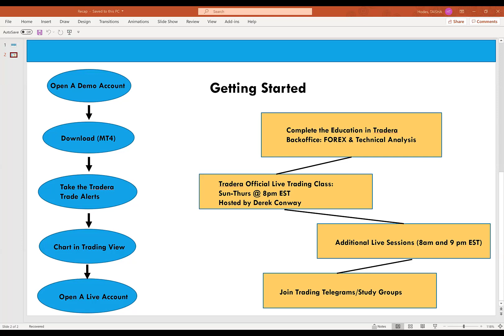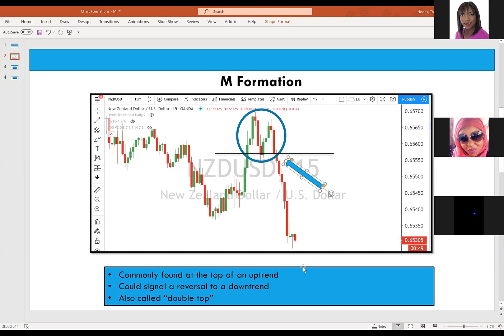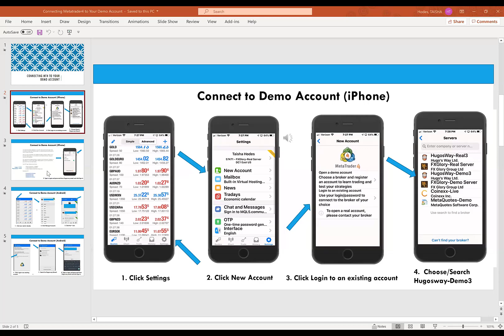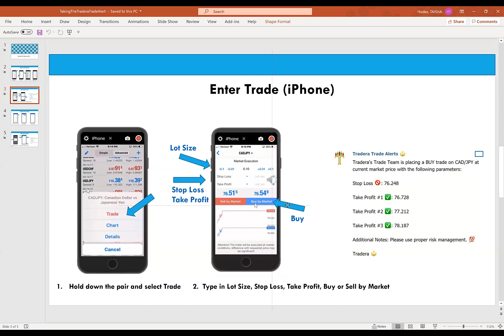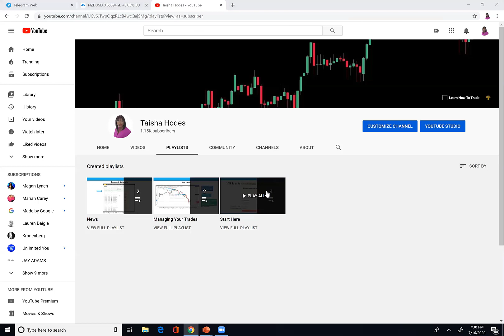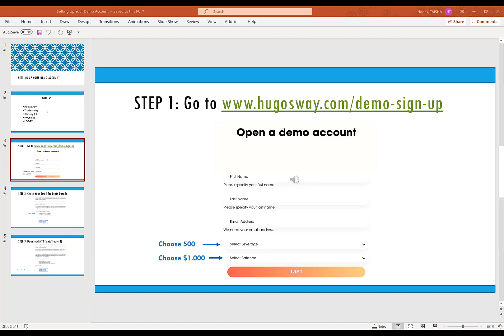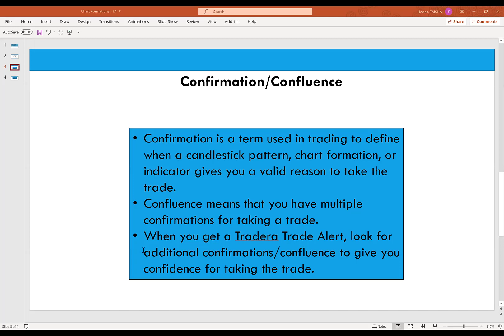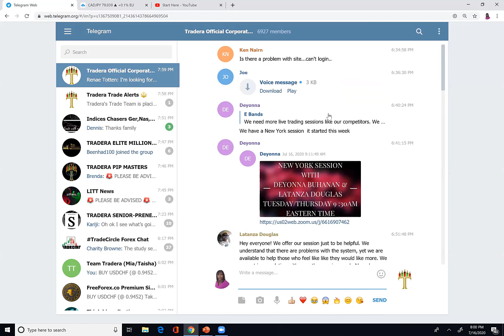Forex Basics 07 16 20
Chart Patterns (M) + Review + Q&A